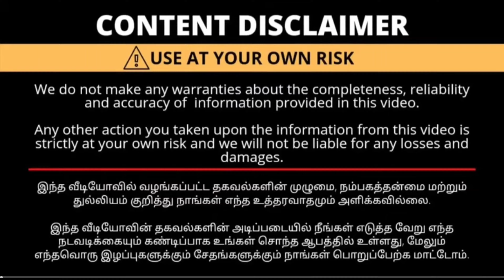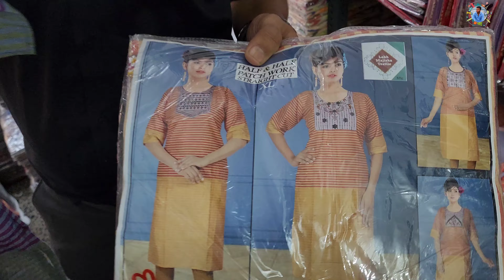5 டாப்ஸ் ₹99 ரூபாய் மட்டுமே || Erode Tops Wholesale Market || Erode Nighty Wholesale Market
Shop name: Labh Majisha Textile

Address:
26/109, Kottaiyar Street, Indra Nagar,
Erode - 638 003. TN

kurtis retail shop in erode, kurtis wholesale market in tamilnadu, tops wholesale market, branded kurtis wholesale in tamilnadu, avasa tops, chickpet kurtis wholesale, branded kurtis in banglore, kurtis online shopping, tops wholesale market in cheapest price, kurtis cheapest price in wholesale, leggings manufacturing in tirupur, avaasa fusion, palazzo, pattiyala

erode tops wholesale market
erode kurtis wholesale market
erode sarees wholesale market
low pirce kurthis erode
erode textiles market
saree wholesale in erode
erode market
erode night Market
erode saree wholesale shop
erode shopping
tops collection erode
tops wholesalein erode
western tops collection
tops collection
casual tops
erode textiles
low price chudi material
cash on delivery
branded kurtis
erode kurthis best shop
erode kurthis
tops wholesale market
Tops wholesale market
erode retail shop
tops wholesale
erode tops collection
erode wholesale market
 erode retails shop
erode tops retail market
erode tops shop
tops collection erode
erode tops
erode kurtis retail shop
erode kurti collection
kurtis erode collection
erode kurtis retail market
erode Kurtis dress
erode night Market
erode dress shop tamil
erode kurtis at low price
erode dress wholesale market
tops world collection erode
erode online shopping
kurtis collection
kurtis design
kurtis at low price online shopping
branded collections
anarkail kurtis
kurtis meesho haul
kurtis online shopping
anarkali kurtis designer
anarkali kurtis
meesho anarkali kurtis haul
anarkali kurtis cutting stitching method in tamil
anarkali kurti haul
anarkali kurtis set
anarkali kurti haul meesho
amazon anarkali Kurtis
at under 500
anarkali Kurti amzon haul
amazon kurtis haul
vlogs
shopping vlogs
tops tamil
jaipur kurtis
cotton sarees erode
saree erode
sarees online shopping
cheapest price
fashion
today collection
wholesale
jaipur kurtis
ahmadabad kurtis
chickpet kurtis wholesale market
branded kurtis wholesale in tamil
tops under 200rs
low kurtis price market
kurtis low price in erode
kurtis shopping vlogs
today collection
chickpet kurtis collection tops 2024
designer kurtis
trending tops
tops stitching method in tamil
sarees wholesale
elampillai
erode
coimbatore trending tops